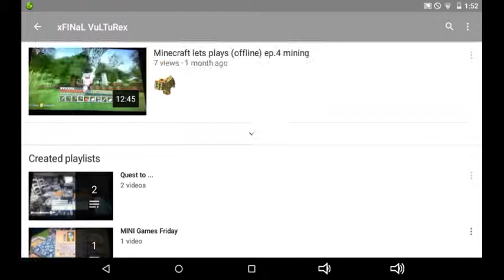Check out my second Gaming channel: xFINaL VuLTuRex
It's the opposite of this channel go check it out